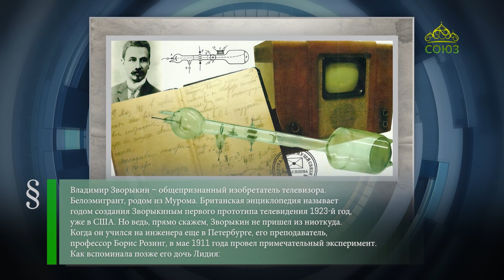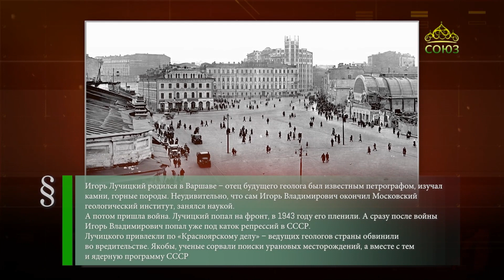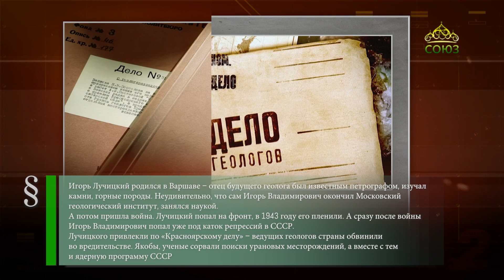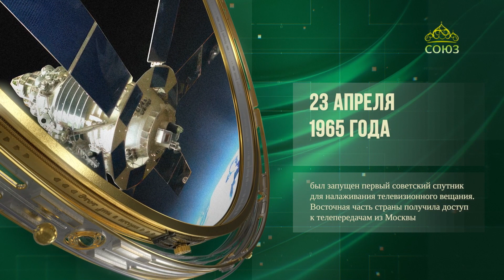Этот день в истории. 23 апреля